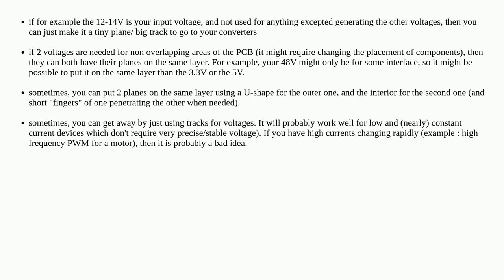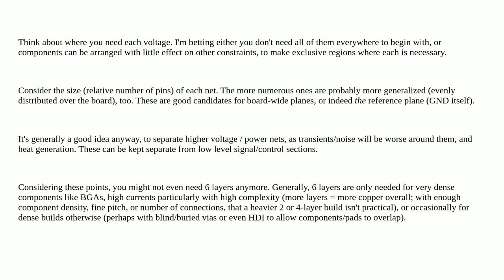9996f32d b2c3 479d bdc8 8395654b8cbc